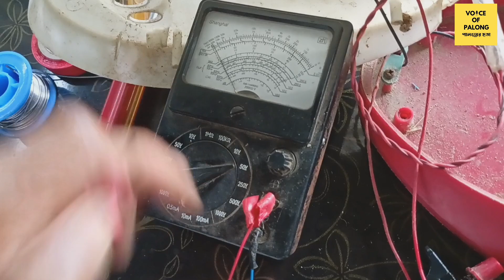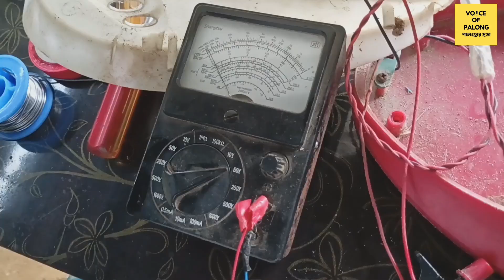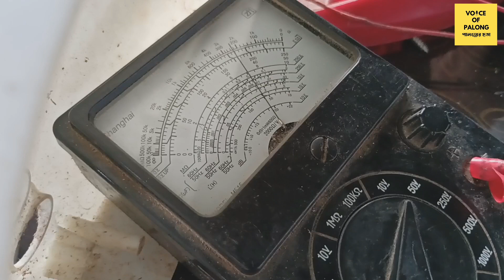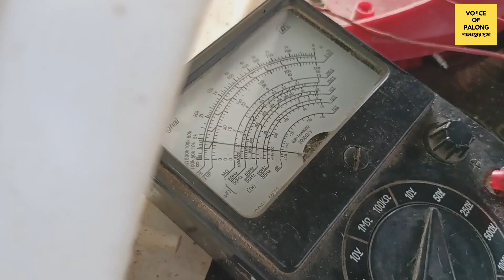DC Fan Repair | Rohingya Mechanic | Earn Money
Electrical Mechanic in Rohingya camp describes how he fixes a fan. Report by VoP Team. Voice of Palong Production.